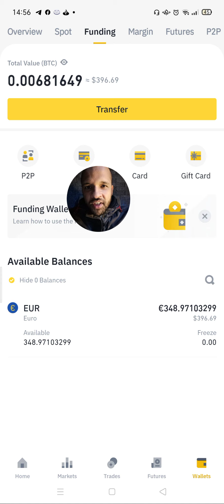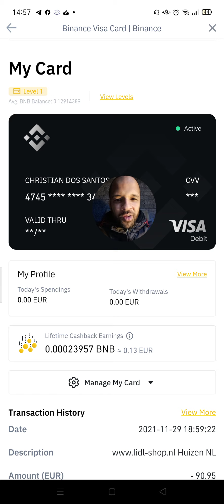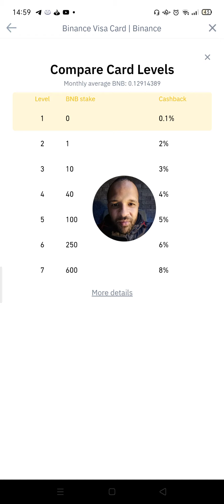Como aumentar o cashback do cartão da Binance em 20x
Se você usa o cartão de débito da Binance, provavelmente sabe que há um sistema de cashback em BNB.

Bom, se não sabia, agora sabe. Sempre que você utiliza o cartão da Binance para realizar pagamento com criptomoedas, você recebe 0,1% de volta em BNB na sua carteira.

Mas há uma forma de aumentar isso em 20 vezes.

Eu não sabia disso, mas agora vou até considerar acumular mais BNB ao longo do tempo.

A tendência é que cada vez mais serviços na Binance sejam ofertados com mais vantagens para holders de BNB. Como pretendo usar cada vez mais os serviços de exchanges e menos os serviços bancários, acredito ser uma boa. Ao mesmo tempo, com todas essas ações de marketing e estratégia de negócio que a empresa utiliza em torno do BNB, acredito que trata-se de um bom investimento para o longo prazo.

E você? Utiliza o cartão de débito da Binance? Utilizaria se pudesse emitir um?

Acredita que vale a pena realizar lucro eventualmente ou seu foco é HODL total? Comenta aí!